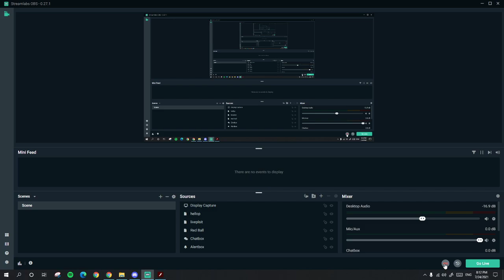RB1 Level 1 Speedrun 3.58